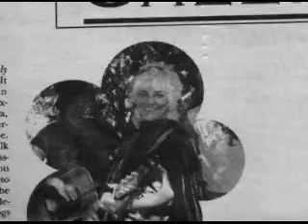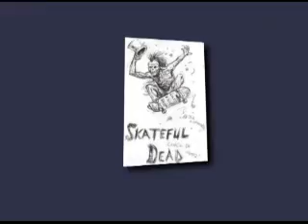WAR ZONE..LOVE IN GIRL GEO & BILLY KATZ...CAPT.ED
Written By: Lyric::Girl George :: Music::Billy Katz..Vocal & Rythum Guitar Girl geo.::Lead Guitar& Back-up vocal:: Billy Katz..CAPT ED FM...HEADS & HIGHS